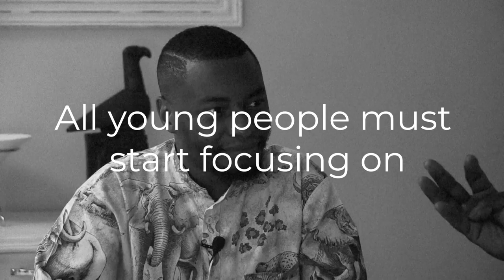MUST WATCH: WHAT YOU NEED TO DO IN 2020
In an off record exclusive conversation with Abuti Rams, Joshua Maponga III Mara-Rah shares four critical ways in order to create a new system.

The Abuti Rams LIVE show is in collaboration with:
1. Abuti Rams Consultancy: Research and Development
2. Biz M8: Branding and Design
3. RedGreenBlue Creative: Video Editing
4. Scubed Media: Video Shoots
5. GOAT Creatives: Photography
6. J Maroka: Image Styling
7. Sibongiseni Gentsu: Technical Directing